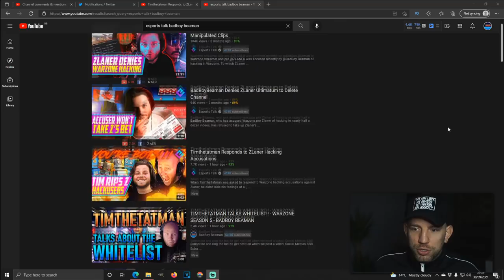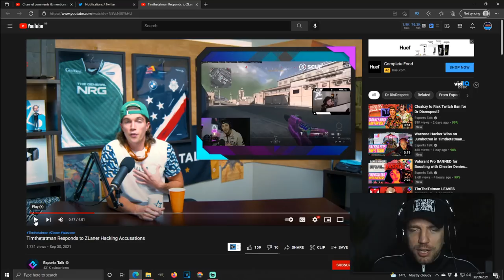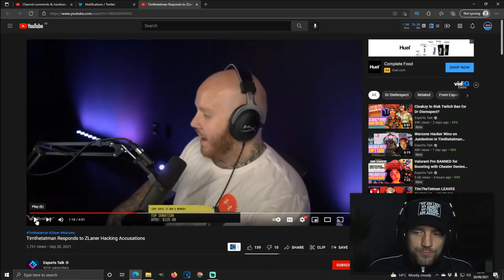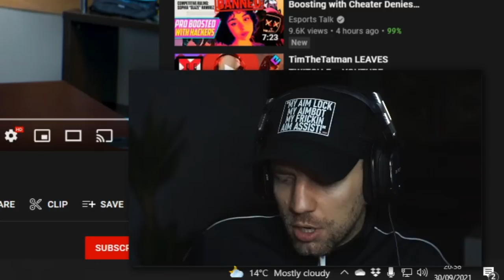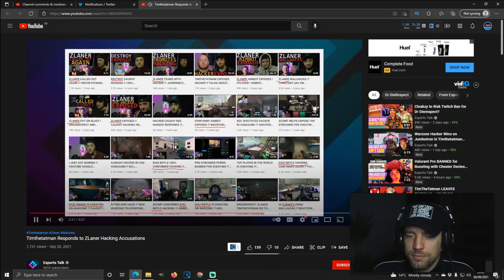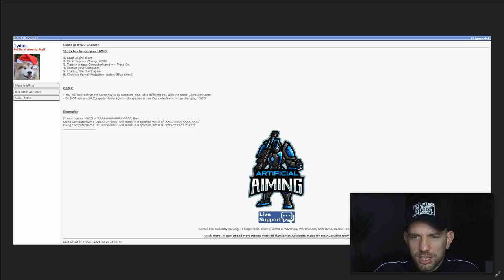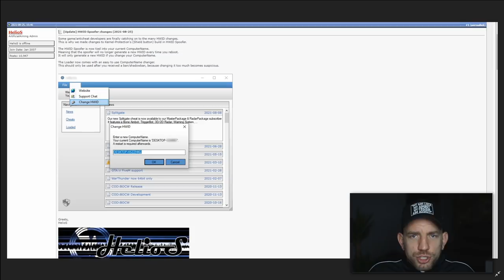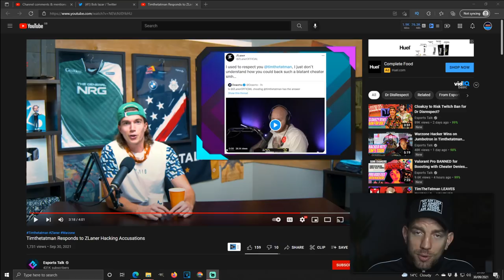ESPORTS TALK JAKE LUCKY HAS EXTREMELY BIASED VIEWS! - WARZONE SEASON 5 - WARZONE CHEATERS - BBB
🔥Social Medias 🔥
🔥AMAZON WISHLIST🔥

0:00 - intro
1:56 - About Jake sucky
4:45 - jack sucky talks headdband
7:20 - jake sucky fit narrative
12:15 - Options
16:10 - headdband
17:22 - Kernal level cheats
23:54 - Jake Sucky talks BBB
33:41 - outro